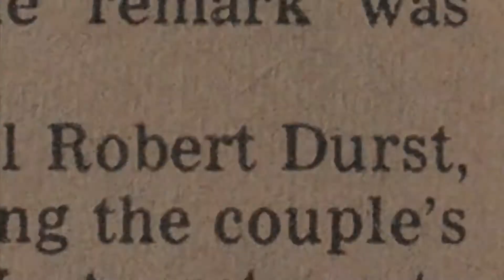'The Jinx' Under Scrutiny For Shedding Light On An Old Crime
It’s an ethical question investigative journalists and filmmakers often face – if you turn up evidence that sheds new light on an old crime – when and how do you bring it to the attention of authorities? Now, one HBO documentary is under scrutiny for how it may have handled that decision.